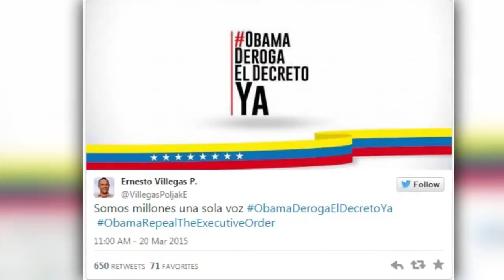Más de 2.3 millones de tuits fueron enviados con la etiqueta ObamaDerogaElDecretoYa 21-03-15